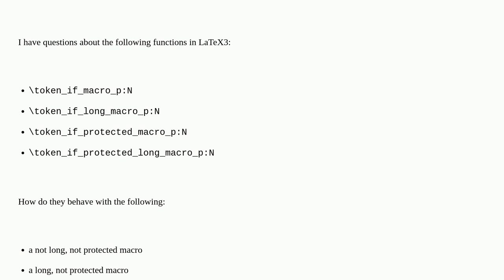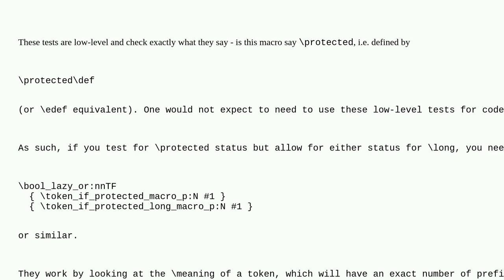Tex: Long and protected macros in LaTeX3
Long and protected macros in LaTeX3

A special thanks goes out to the awesome community

  latex3 expl3 long-macro programming protected-macro